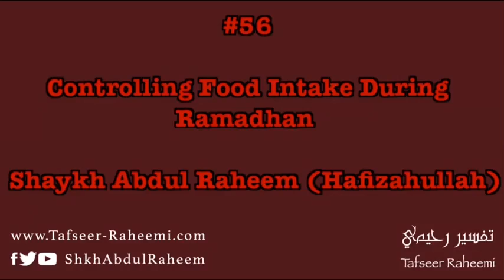Controlling Food Intake In Ramadan